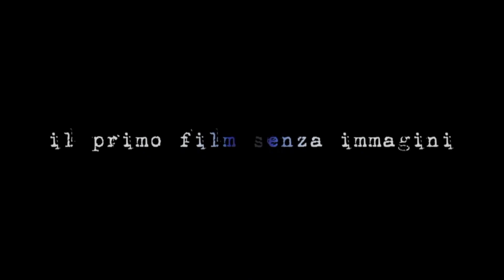Riccardo Isgrò è TOM (Film Senza Immagini: LIFE)